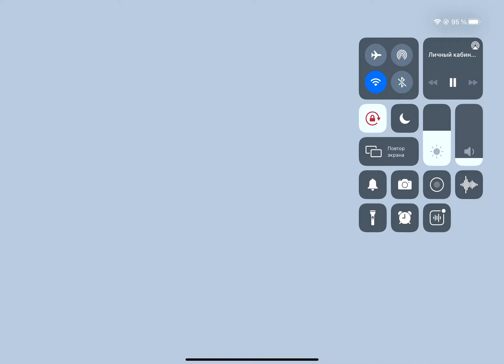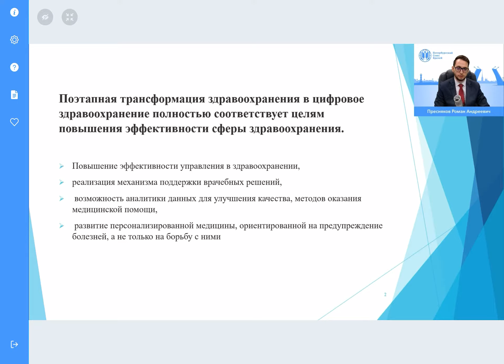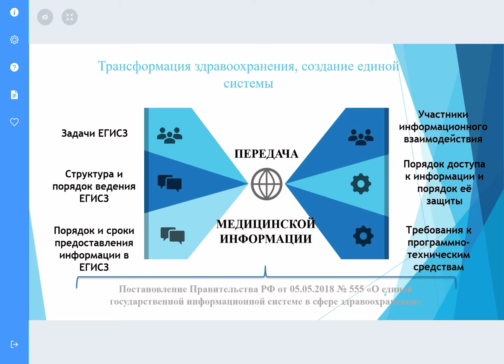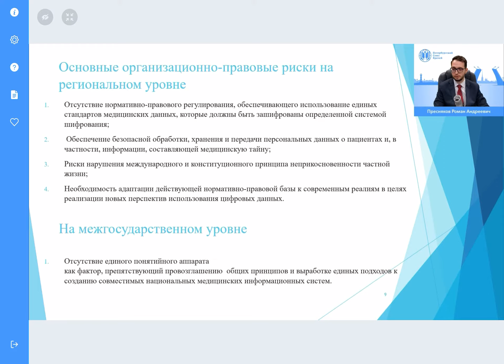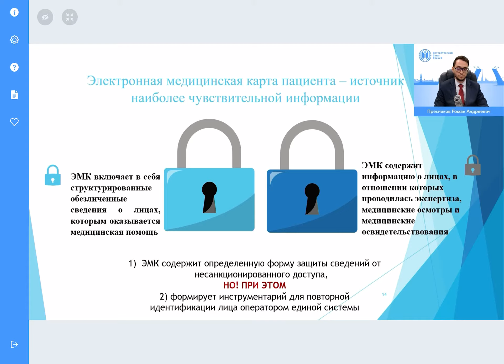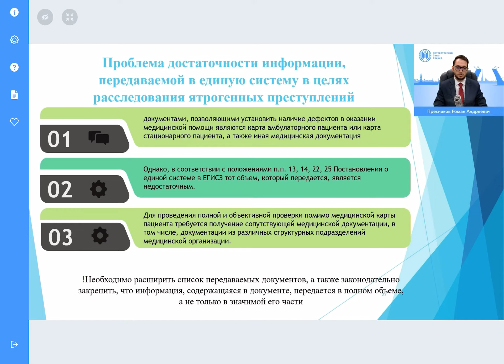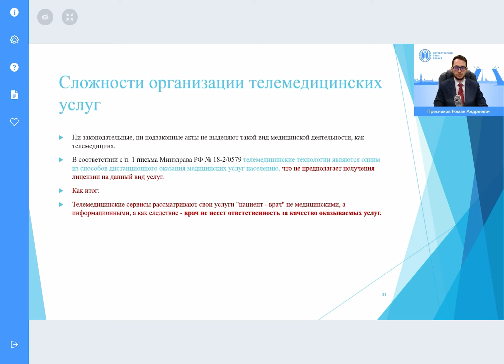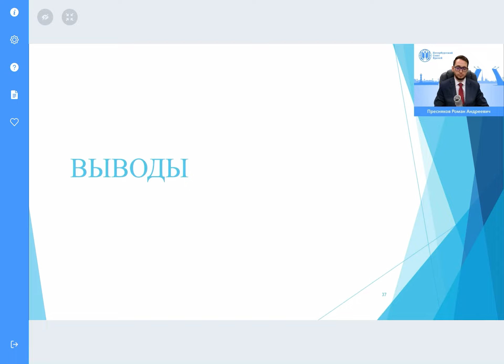Тенденции развития цифровизации и телемедицины в медорганизациях с позиции юридической службы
Лектор - Пресняков Роман Андреевич.